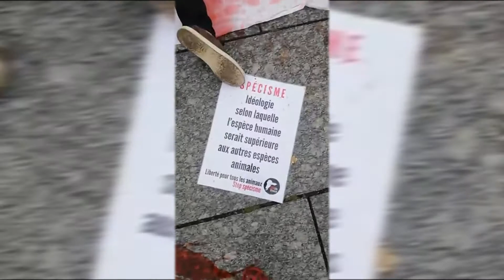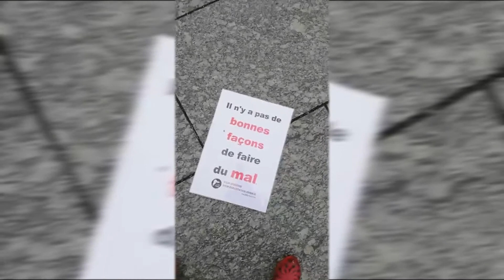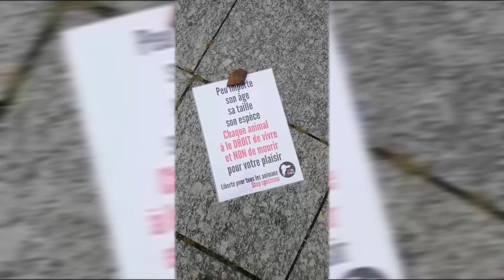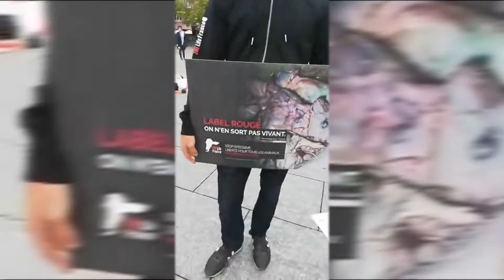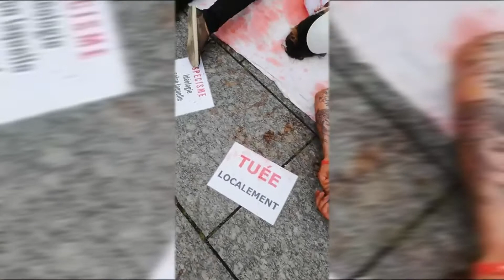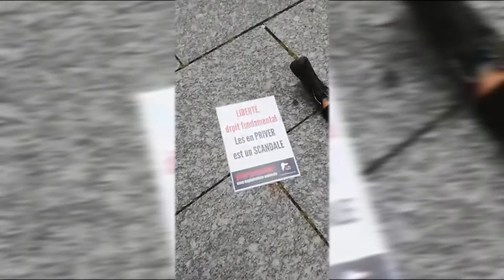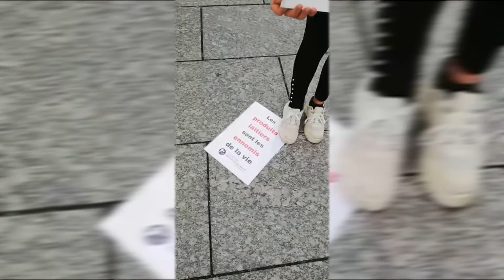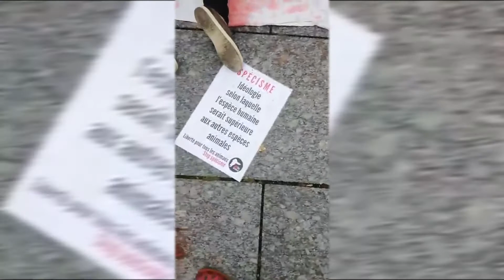Journée Mondiale Pour la Fin du Spécisme - Strasbourg - 2020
Samedi 29 août était la Journée mondiale pour la fin du spécisme, des actions ont eu lieu un peu partout en France et dans le monde

# A Strasbourg, l’association 269 Life France a organisé un happening « abattoir humain » place Kléber afin de visibiliser le massacre en cours.

# A Angers et St Nazaire ont également eu lieu des mises en scènes pour visibiliser le massacre en cours.
A Amiens, les militant-e-s ont investi la rue avec des panneaux et des tracts le samedi 12-09.

A ce jour l'industrie de la viande tue 65 milliards d'animaux terrestres chaque année et 2740 milliards d'animaux marins. Chiffres gigantesques qu’ils en deviennent honteusement banalisés.
Staline disait : « La mort d'un humain est une tragédie. La mort d'un million d'humains est une statistique ». Alors pour ces autres êtres sentients dont nous nous sommes approprié-e-s la vie, ce chiffre nous est totalement anecdotique et pourtant…
Les autres animaux n’ont jamais donné et ne donnent pas leur consentement pour l'appropriation de leurs corps et de leur vie.
Il est temps de reconnaître enfin la valeur propre de tous les êtres sensibles pris dans leur individualité, qu'ils soient humains ou non. Cette valeur propre, c'est celle que chaque individu accorde à ses expériences vécues et à sa vie, au caractère à la fois unique et irremplaçable. Les autres animaux ne nous appartiennent pas, et ce qui sort de leurs corps ne nous est pas destiné. Le respect de l'animal s'incarne dans la volonté de construire une société débarrassée de la zoophagie et du commerce d'organes.

Vos dons sont essentiels pour que le combat continue, nous soutenir

Soutenez-nous sur Lilo :
pour utiliser le moteur de recherche Lilo.
2-Cumuler au minimum 50 gouttes d'eau.
3-Aller sur la fiche projet et verser vos gouttes d'eau !